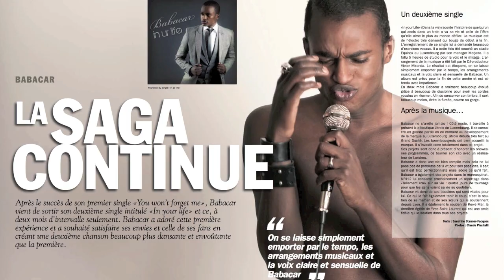Babacar- Album Preview HD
BABACAR is a model started in Paris and Luxemburg ,actually living in Luxemburg He's originally from Senegal in Africa and started to learn how to sing 2 years ago.
Visit his Facebook Fan page Babacar Officiel.
Regards
BABACAR  est un mannequin deParis originaire du Sénégal actuellement installé au Luxembourg. Il y a deux ans il a pris des cours de chants et  nous propose son 1er album.
 Visitez sa Page fan : Babacar Officiel
Cordialement